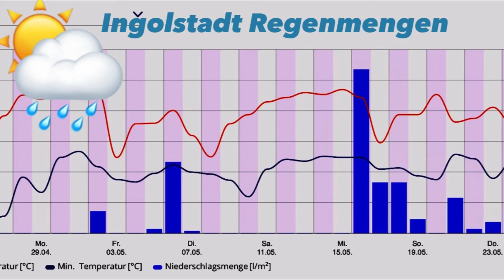Von Pfifferlingen, Hexen und Myxomyceten Ende Mai 2024